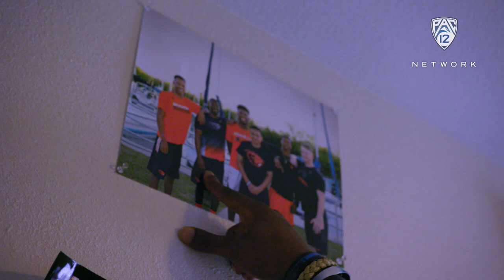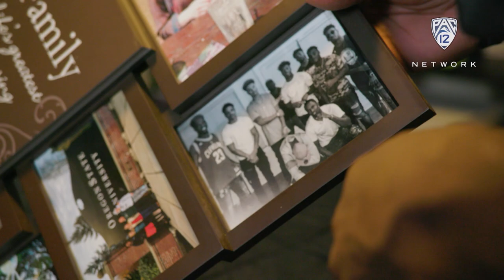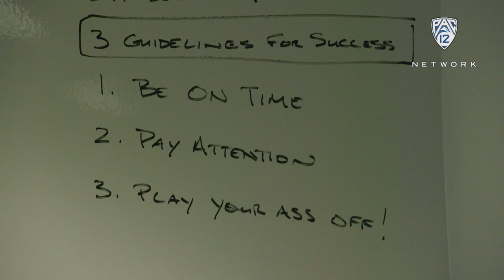'The Drive Season 6: Oregon State football'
Jonathan Smith believes his program has already taken significant strides with a crew of new coaches and culture. And the Beavers are hoping to use their fresh start as a springboard for future success. See a more detailed look at the Beavers when "The Drive" airs on Sunday, Sept. 9 at 9 p.m. PT/10 p.m. MT on Pac-12 Network.